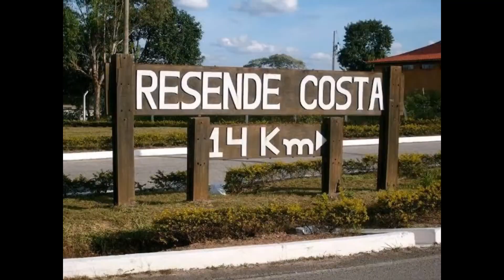RESENDE COSTA / MINAS GERAIS - A Cidade do Artesanato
Resende Costa é um povoado colorido por seus teares autenticamente mineiros. Quando chega na cidade, o visitante se depara com um bonito colorido nas janelas das casas e nas portas do comércio. São as cores do seu notável artesanato têxtil.

 A cidade preservou tão bem essa arte trazida pelos portugueses, que hoje ela se tornou importante para a sua economia. A produção local pode ser adquirida no comércio de vários estados brasileiros e até no exterior, por ser um tear mineiro autêntico, bonito e de qualidade.

O artesanato feito com tear mecânico é a principal atividade econômica do município, fortalecendo a economia e fomentando o turismo no município.  O artesanato de Resende Costa está presente na vida de quase todas famílias do município, quer tecendo verdadeiras obras artesanais, quer preparando a matéria prima para os diversos produtos. Não tem com falar de Resende Costa hoje, sem mencionar o artesanato.

 A cidade é conhecida nacionalmente, como "a cidade do artesanato". O turista, que vem à cidade,se depara com uma infinidade de lojas espalhadas pela cidade. Boa parte dessas lojas estão concentradas na Avenida Alfredo Penido.

 O município faz divisa com São Tiago, Ritápolis, Lagoa Dourada, Entre Rios de Minas, Desterro de Entre Rios, Oliveira, Passa Tempo, Coronel Xavier Chaves e está a 194 km de Belo Horizonte